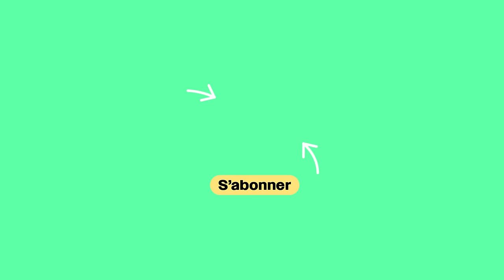On a parlé cinéma, humour et MMA avec Ragnar Le Breton | On n'est pas fatigué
Ragnar Le Breton est un humoriste, acteur, passionné de MMA et de basket français. À 33 ans et père d'un petit garçon, il revient sur les plateaux de cinéma après la scène de théâtre. On le retrouve cette fois-ci à partir du 8 décembre 2023 sur Prime Vidéo, dans "Stupéfiant Noël", une comédie dans laquelle il incarne un rôle principal, aux côtés d'Eric Judor.

Sommaire
00:00 - Introduction
00:46 - "Stupéfiant Noël", son premier grand rôle au cinéma
04:33 - Ses cours de patinage pour le film
06:22 - Sa relation avec Eric Judor
07:25 - L'enchainement entre le préparation d'un combat de MMA et le film
08:24 - Ses envies de cinéma et de scène
11:55 - Ses inspirations dans l'humour
12:32 - Son rapport au monde du cinéma
15:57 - Le basket dans la vie de Ragnar le Breton
18:15 - Sa vision de la France et de ses divisions
23:37 - La question de Franck Gastambide
26:15 - Les rappeurs combattants de MMA
27:03 - La "mode MMA"
29:12 - Le combat Cédric Doumbé vs. Baki
30:37 - La question de Mehdi

Avec Virginie Hilssone, First Mike, Jules et Faouzi.